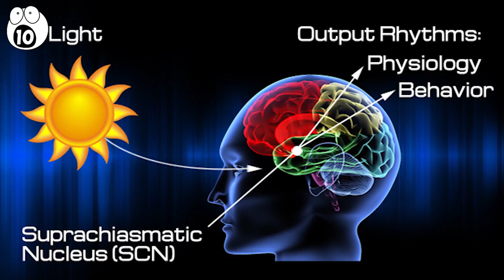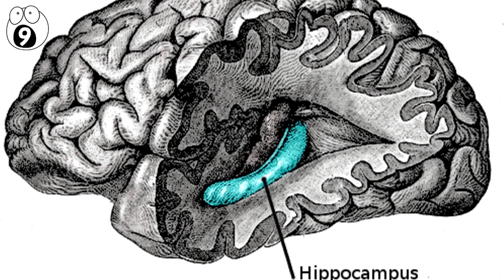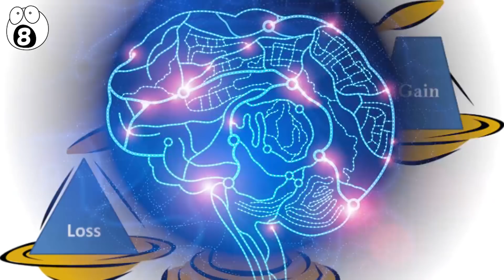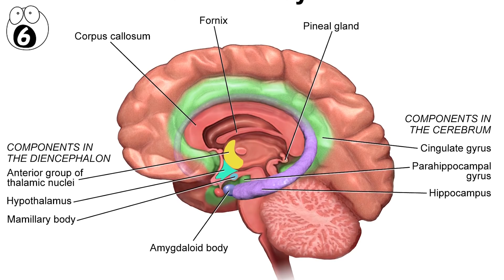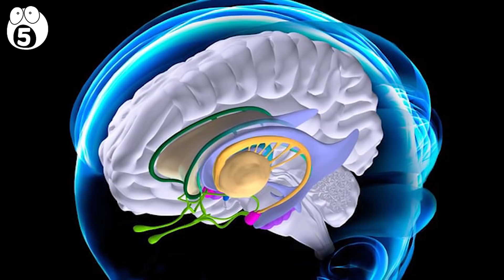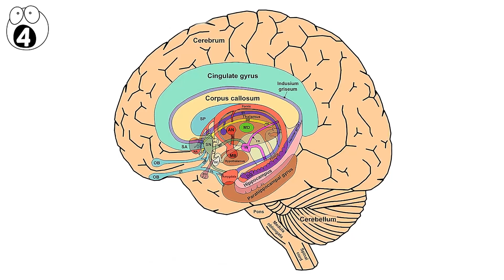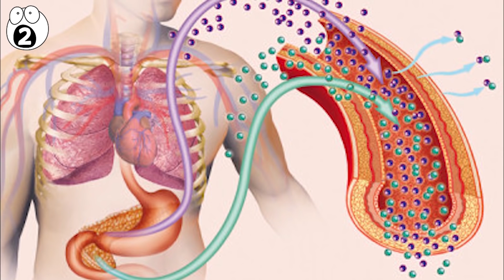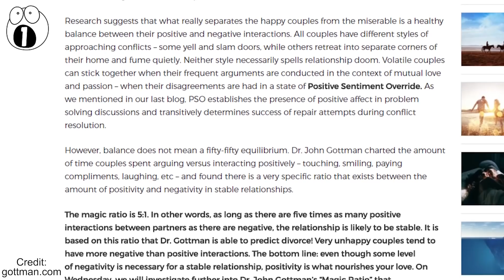Ways Our Brains FAIL at Modern Life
Our brains evolved to cope with life as it was 100,000 years ago. Yet, The pace of technological change has been so rapid in the last 150 years that we haven’t been able to properly adapt. Here are ten ways our brain fails at modern life.